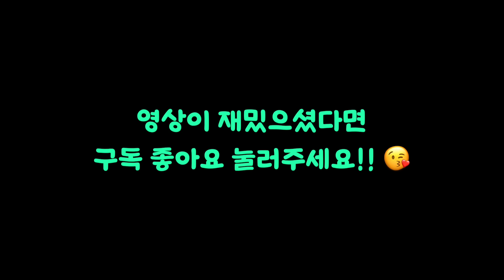5월 4주차 신상모음👑 갑자기 더워진 여름코디 👗 40대패션 학부모룩 여름나시 여름가디건 여름블라우스 쇼핑몰추천 명품코디 동대문쇼핑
구매링크  26일(금)오후8시 ~ 28일(일) 오후6시
3:37 3번 린넨 세일러 원피스
9:21 7번 조끼 블라우스
10:36 8번 배색 스트라이프 티셔츠
11:39 9번 포드 자동차 티셔츠
12:32 10번 썸머 니트 셋업

갑자기 더워진 여름!!  어떤 핫 아이템들이 나왔을까요?
함께 아이쇼핑 해요 !

💡영상을 보시고 마음에 드는 아이템을 댓글로 남겨주세요 💡
댓글 달아주신 제품들중 "인기제품" 만 공동구매 진행합니다

🔎  댓글 일정 비율을 넘기지 못한 아이템은 진행하지 않습니다
💖매주 라이브 방송 금요일 오후 8시

상세 사이즈와 가격 정보는 금요일에 확인 가능

💛5월 26일 (금) 오후8시 공구 라이브 시작
5월 28일 (일) 오후6시 까지 구매 가능

🌈라이브를 시청해주시면 다양한 혜택들이 많습니다 !!

공구는 매주 금요일 1회만 진행합니다.
공구가 끝난 제품은 재구매 불가능합니다.

주문 제작의 특성상!! 환불은 어렵습니다.

단 , 제품이 불량일 경우 교환 및 환불이 가능합니다.
사이즈 교환 및 컬러교환은 택배비 ( 자가부담 ) 후 1회 가능합니다

🔥제작 기간은 1~2주 정도 걸립니다만
동대문 도매 시장이 보통 계절보다 1~2달 정도 일찍 나옵니다.🔥

서울시 중구 다산로 46길 17  ( 흥인동 , 청계천 두산위브더제니스 )
오피스텔동 2805호

미나리닷컴  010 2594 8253

타임라인
0:00 오프닝
0:39 1번 아트 스커트
2:15 2번 무지개 가디건
3:37 3번 린넨 세일러 원피스
5:56 4번 아노락 미니 원피스
6:43 5번 C 크롭 가디건
7:47 6번 박시 타이다이 티셔츠
9:21 7번 조끼 블라우스
10:36 8번 배색 스트라이프 티셔츠
11:39 9번 포드 자동차 티셔츠
12:32 10번 썸머 니트 셋업